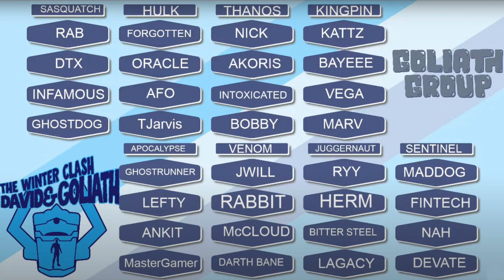David & Goliath BG Tourney vs Devate | Best of 5 Series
Big thanks to GhostDog54 and the Black Order for putting together this fun David and Goliath BG Tournament.  This is the first match in the Sentinel bracket in the Goliath Group up against Devate3-Deku.  It's a best of 5 series wit the Electric Defense & Hit Me, I Dare You nodes in play.

0:00 Intro
1:31 Match 1
9:30 Match 2
17:00 Match 3
28:00 Match 4
34:57 Results & Outro